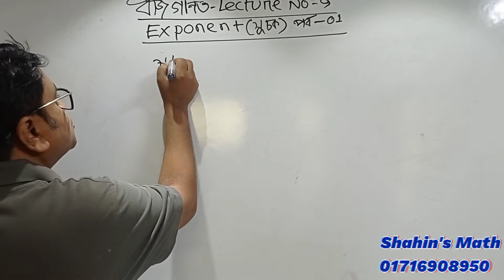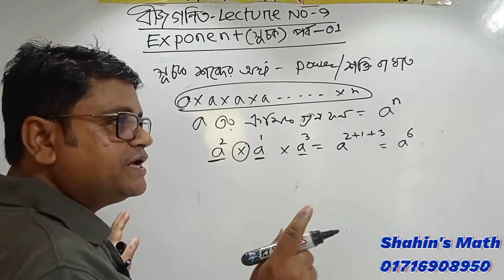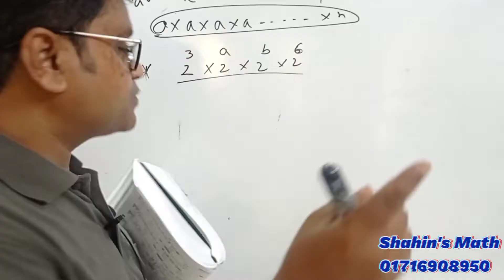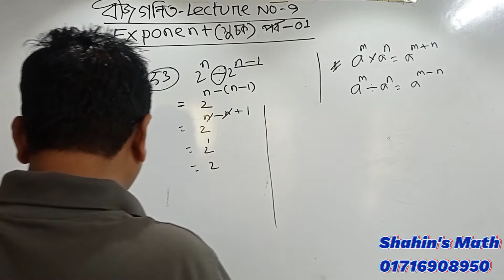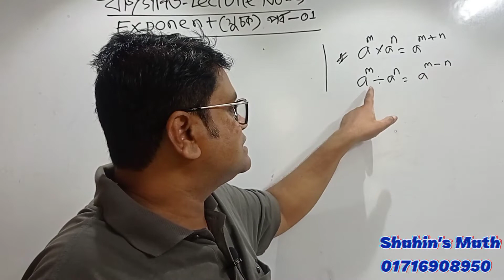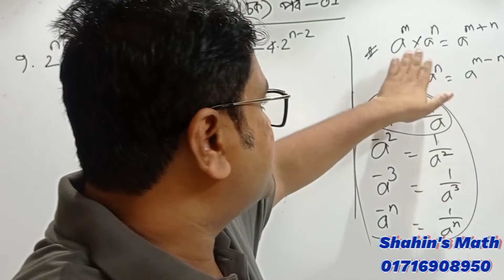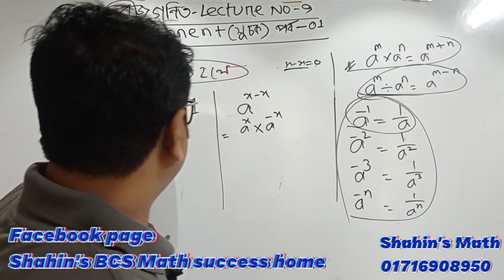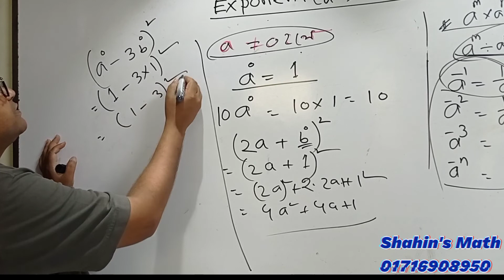সূচক এর অঙ্ক বেসিক থেকে || পর্বঃ০১ || Lecture 09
সূচকের অঙ্ক বুঝুন বেসিক থেকে। পর্বাকারে আপলোড হচ্ছে। এটা ১ম পর্ব